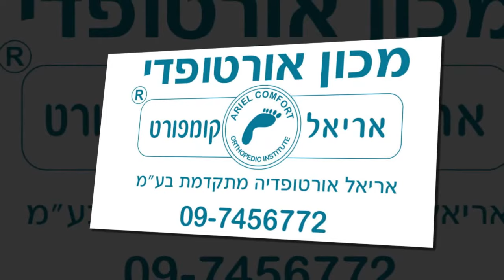מדרסים אורנית.מכון אורטופדי אורנית. חנות אורטופדיה אורנית. המלצות מלקוחות מרוצים.מדרסים לרוכבי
מדרסים אורנית.מכון אורטופדי אורנית. חנות אורטופדיה אורנית. המלצות מלקוחות מרוצים.מדרסים לרוכבי אופניים..